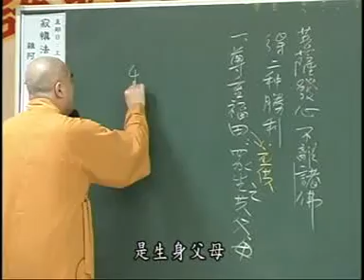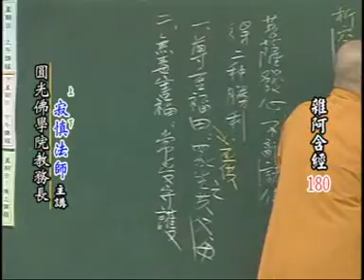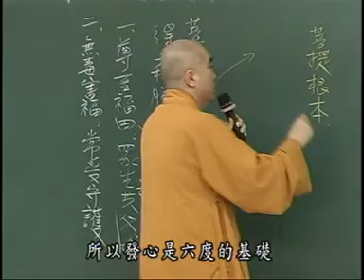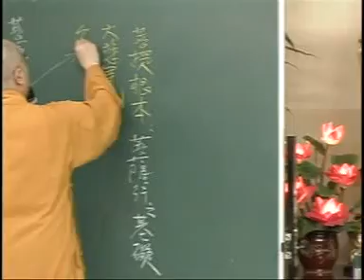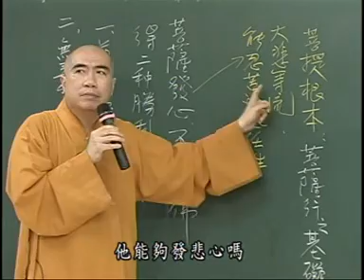雜阿含180-2集 寂慎法師講於桃園佛教蓮社